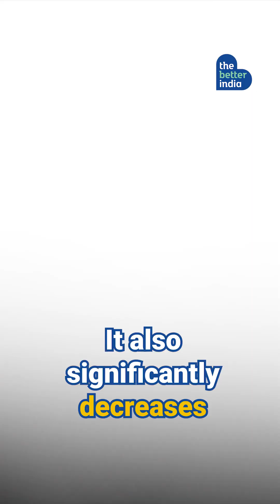IS THIS THE FUTURE OF CONSTRUCTION?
Merging art, automation, and construction, Ahmedabad's Shashank Shekhar, Ankita Sinha, and Rishabh Mathur are building houses through 3Dconcreteprinting technology.
Watch how they are doing it through their venture MiCoB.